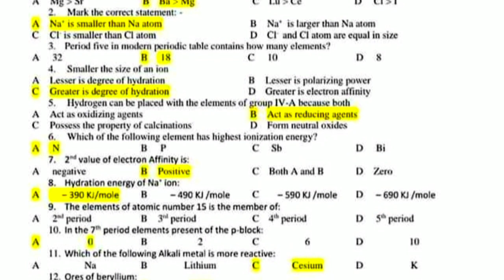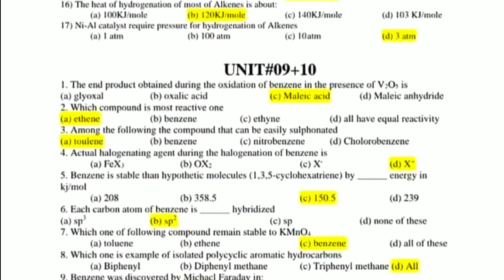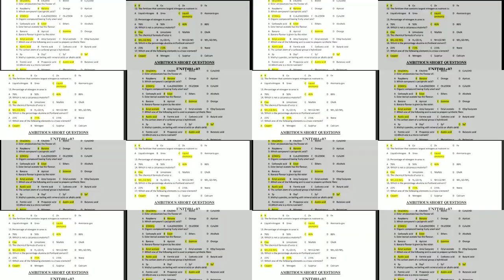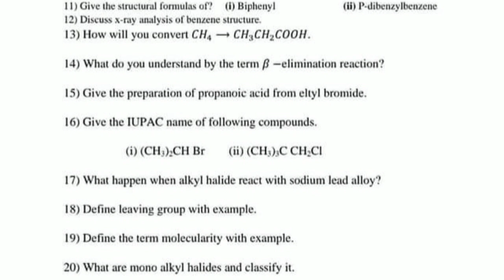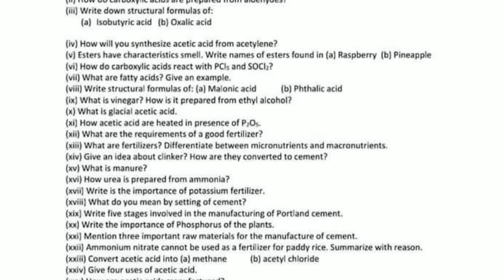12th chemistry guess paper 2021 | Special Exam 2021 Guess Paper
12th chemistry guess paper 2021 | Special Exam 2021 Guess Paper

12th chemistry guess paper 2021 | Special Exam 2021 Guess Paper
For Pdf file Join Whatsapp group Madina Educational System

special exam,
special exam intermediate 2021,
fsc improvement 2021,
improvement exam,
improvement paper class 12,
chemistry 12th,
chemistry 12th class paper special exam 2021,
chemistry 12,
guess paper 2021,
special exam guess 2021,
special exam date sheet,
chemistry guess,
chemistry guess 2021,
12th class chemistry guess 2021,
physics 12th guess paper 2021,
12th physics guess paper,
12th physics,
12th physics wheatstone bridge,
12th physics coulomb's law,
lahore board guess paper 2021,
10 class math guess paper 2021 gujranwala board,